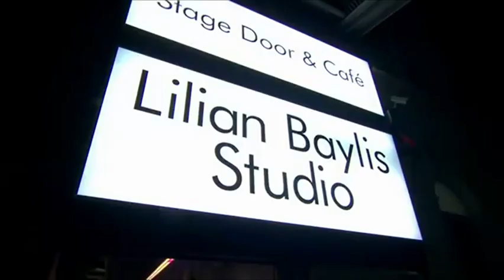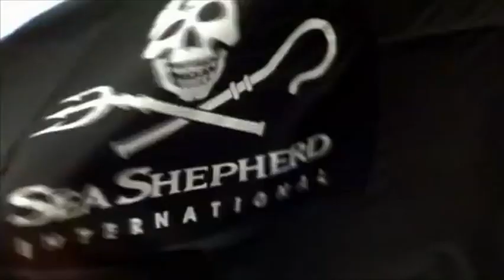Sylvie Guillem - Force Of Nature (Ocean Activist Cut)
Sylvie Guillem, one of the greatest dancers of our time, becomes a force for nature with Sea Shepherd.